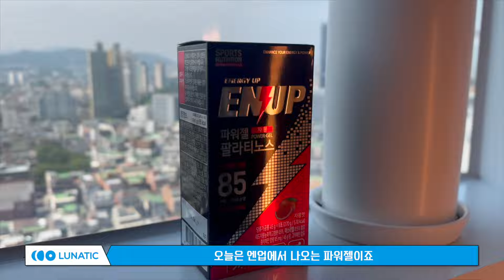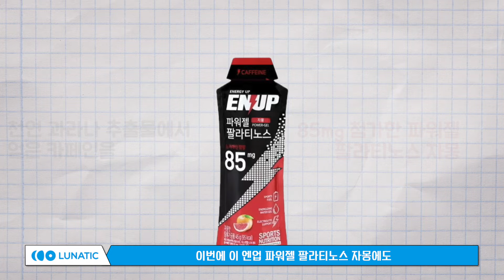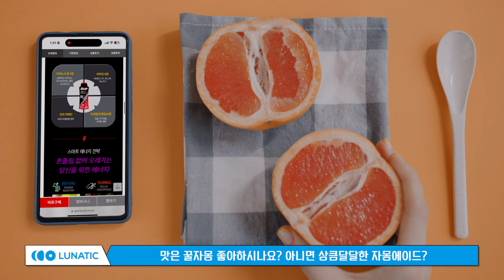딱 한번의 공동구매 l 엔업 팔라티노스 자몽 (카페인) 30% 할인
(오늘부터 ~ 6월 26일 까지, 처음이자 마지막 기회, 무료배송)

라이딩 필수품, 러닝 필수품 에너지젤
엔업에서 만든 믿고 먹을 수 있는 파워젤 팔라티노스 자몽이 출시되었습니다.
기존 팔라티노스의 장점은 그대로, 카페인을 추가하여 운동 수행 능력을 향상시킵니다.
6월 26일까지 한정기간, 한정수량 구매할 수 있는 기회!